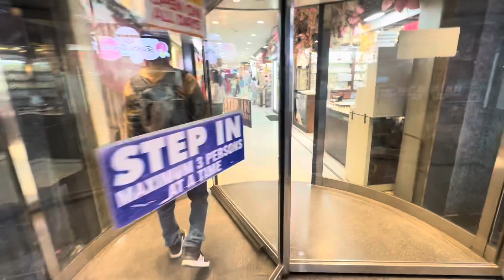Swasti vlogs # street side # lights # Diwali preparation..